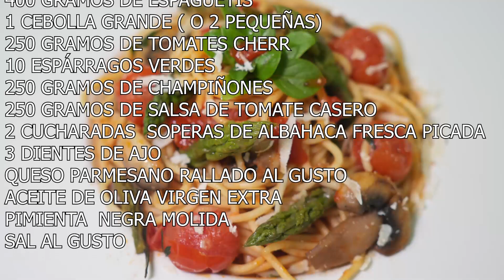ESPAGUETIS CON CHAMPIÑONES Y ESPARRAGOS